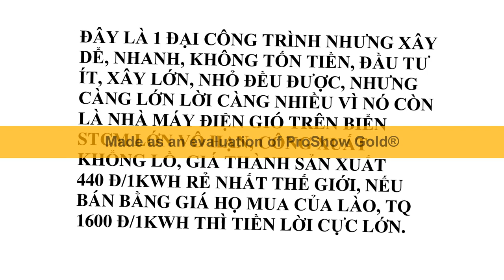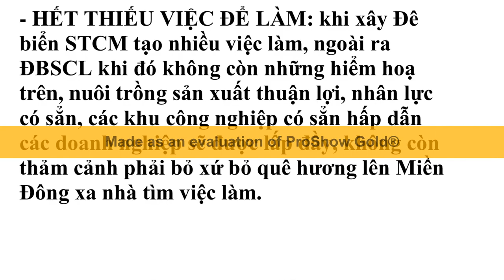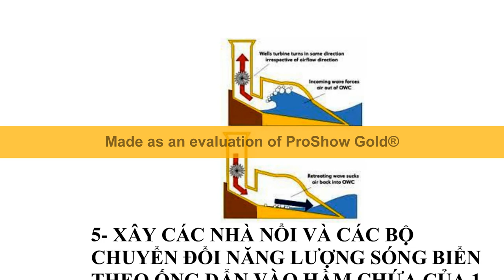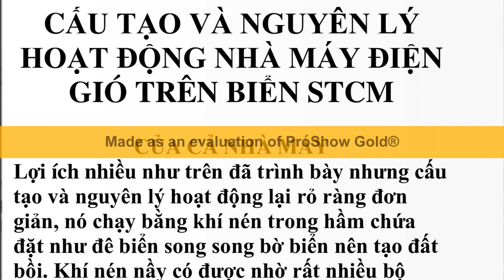Giải pháp để không bỏ hoang Đồng Bằng Sông Cửu long còn làm phát triển bền vững